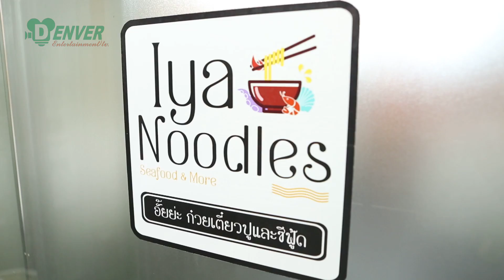อร่อยช่อง5 (Aroi channel 5) 16-07-60 : ร้าน อั๊ยย่ะ ก๋วยเตี๋ยวปูและซีฟู้ด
อร่อยซอกแซก - ร้านอาหารเล็กๆ บรรยากาศสบายๆ แต่เต็มไปด้วยเมนูอาหารซีฟู้ดสดๆ ที่ทางร้านคัดสรรค์มาเป็นอย่างดี และยังมีก๋วยเตี๋ยวซีฟู้ด แซ่บๆ ให้เลือกหลากหลายเมนูที่โดนใจใครหลายๆ คน มาดูกันว่าร้านนี้มีอะไรให้ชิมกัน ที่ร้าน อั๊ยย่ะ ก๋วยเตี๋ยวปูและซีฟู้ด วัชรพล-รามอินทรา 65 โทร.

ติดตามชมรายการ ทุกวันอาทิตย์ เวลา 11:00น. ทางช่อง 5